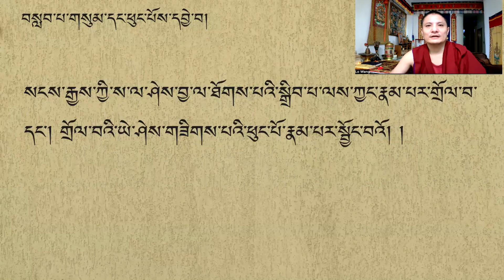ཤེས་བྱ་ཀུན་ཁྱབ། བསླབ་པ་གསུམ་དང་ཕུང་པོའི་སྒོ་ནས་ས་བཅུ་བཤད་པ།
འདི་ནི་ནང་ཆོས་དོན་གཉེར་གྱི་ཕྱི་མི་ཚོར་དམིགས་པ་ཞིག་ཡིན།